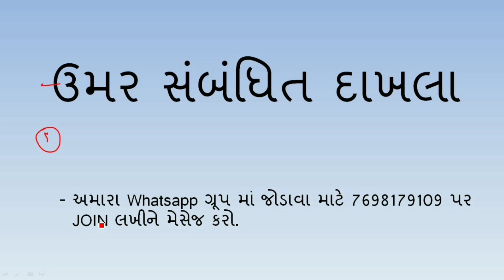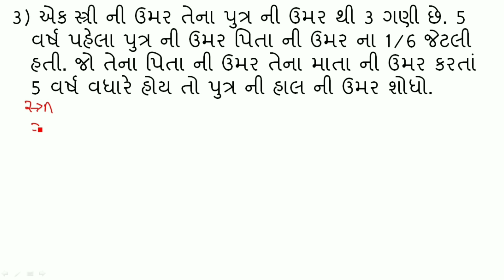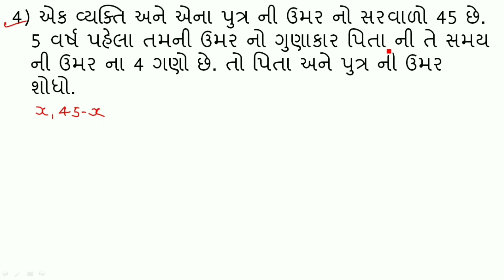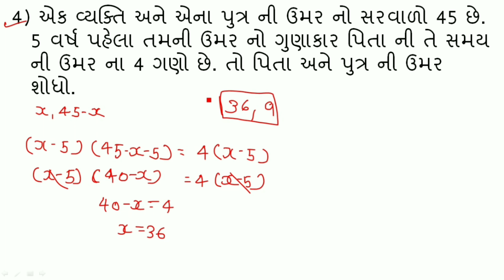ઉંમર સંબંધિત દાખલા | ભાગ 1 | સરળ સમજૂતી | Age related problems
આ વીડિયો માં ઉંમર સંબંધિત દાખલા ની ચર્ચા કરેલી છે.